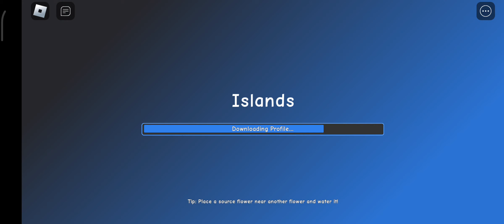noob to pro (islands) (hardcore mode)